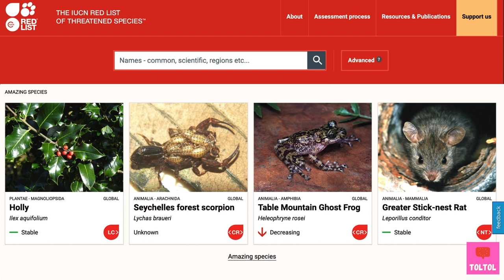Learn about Hyenas for Kids - Spotted Hyena Facts - Hyenas can count! | Toltol’s Jungle Book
Let’s learn about fun hyena facts - What do Hyenas sound like? How many Hyena species are out there? How smart are Hyenas? Did you know Hyenas can count?

Welcome to TolTol’s Jungle Book. It’s time for a Jungle Safari!

0:00 Today’s Jungle animal intro
0:47 Learn about Hyenas!
1:22 Where do Hyenas live, How big are Hyenas
1:42 What do Hyenas eat
2:26 Hyena has ranks!
3:09 Hyena mothers are caring
3:44 How smart are Hyenas, Hyenas can count!
4:20 What do Hyenas sound like
4:55 Are Hyenas endangered
5:43 That’s a wrap!